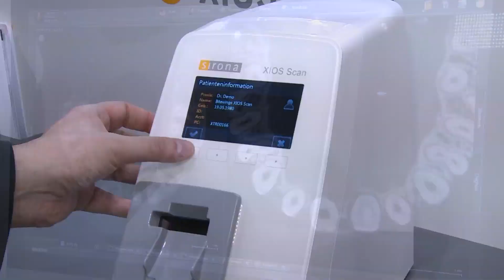Sirona Divisione Radiologia - IDS 2015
IDS 2015 - Sirona presenta i nuovi prodotti della Divisione Radiologia:
Software 4.0
Xios Scan
Orthophos SL